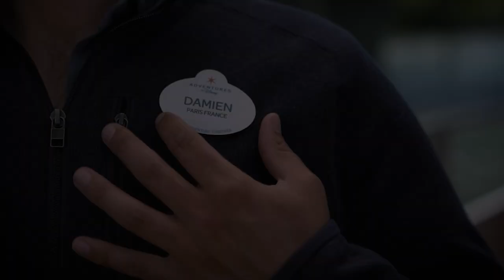Being an Adventure Guide | Adventures by Disney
Our Adventure Guides are the heart of every Adventures by Disney vacation. Hear how they make each trip a once-in-a-lifetime experience for Guests.